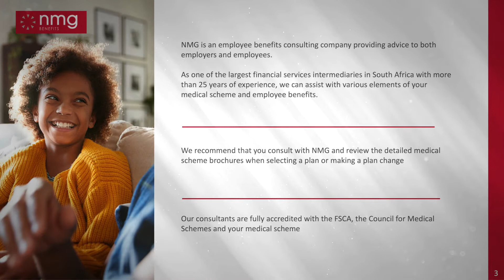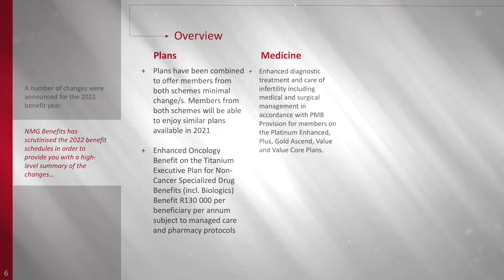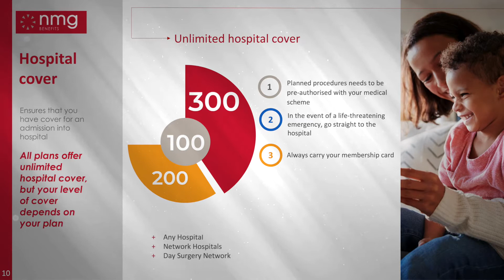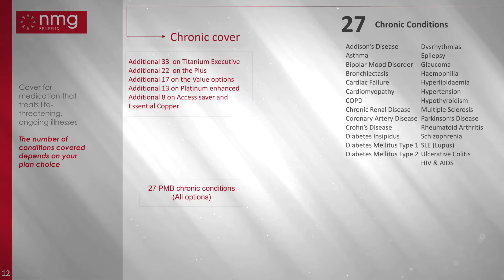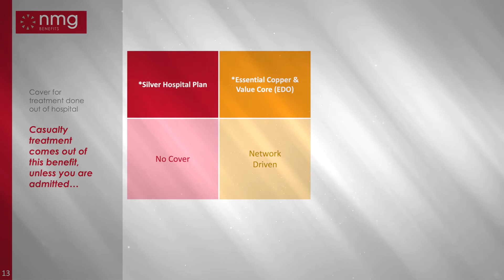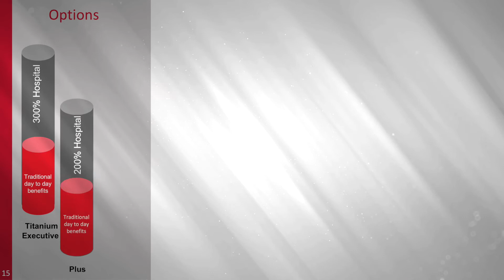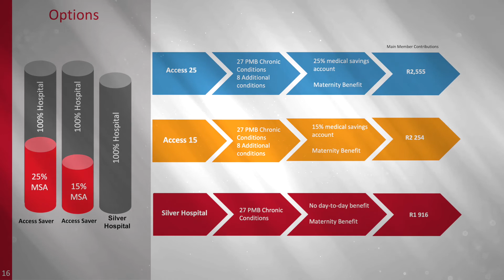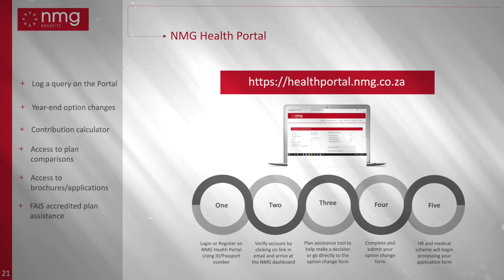Sizwe Changes 2022